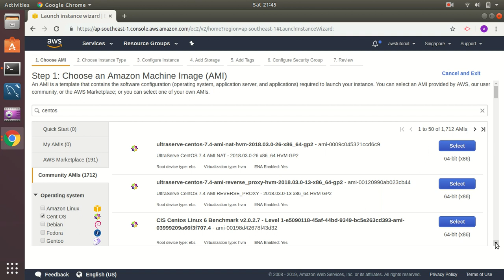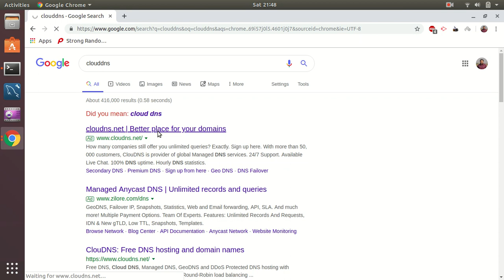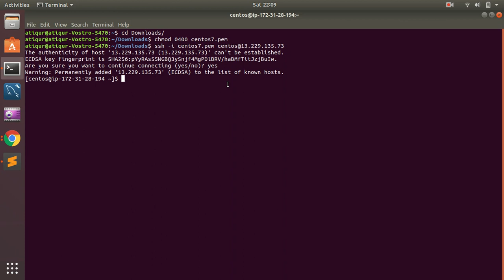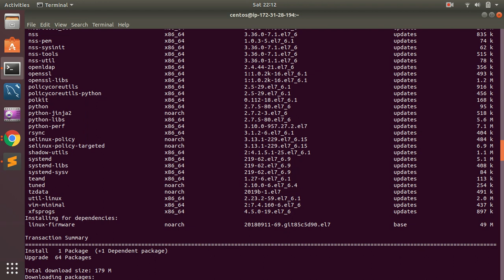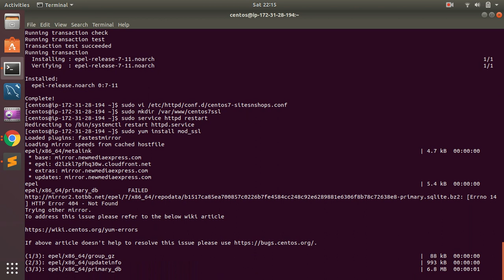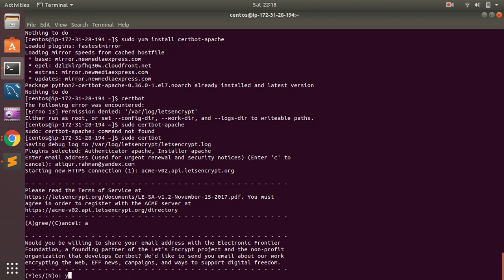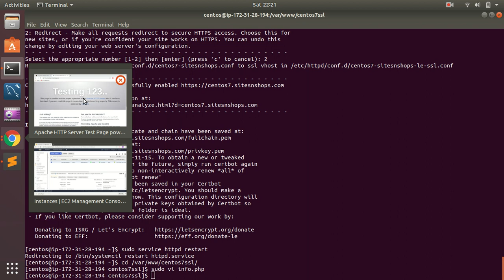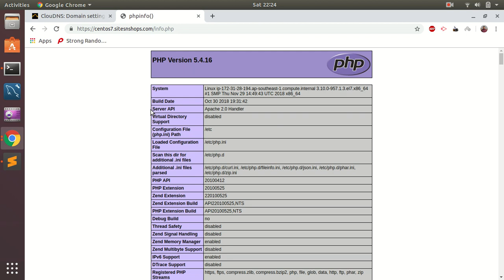Setup SSL certificate in CentOS 7 using LetsEncrypt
Important commands for reference

Create a virtual Host

sudo vi /etc/httpd/conf.d/centos7-sitesnshops.conf

virtual host examples

install Certbot
sudo yum -y install epel-release yum-utils certbot-apache